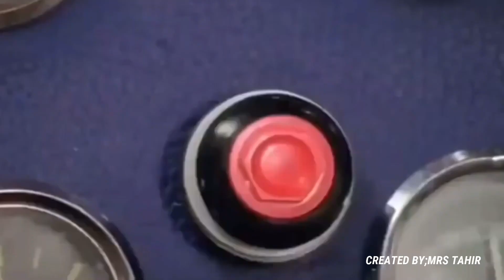Tere Bin | Tere Bin Episode 49 and 50 |Maa Begum vs Billu | Bushra Ansari vs Billu Funny Call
Tere Bin
Maa Begum vs Billu Funny Call
Tere Bin Episode
Tere Bin Wahaj Ali
Tere Bin Ost
Wahaj Ali Vs Billu
Wahaj Ali
Murtasim funny call
Murtasim roast
Tere bin drama
Murtasim vs billu funny call
Tere bin new episode
Tere bin